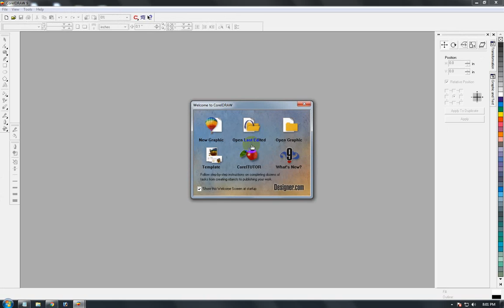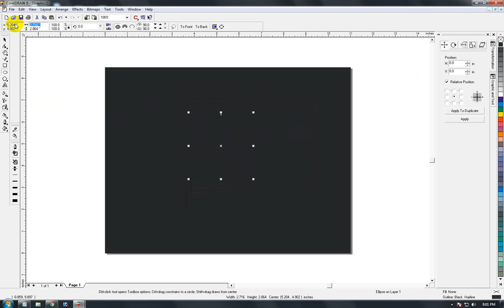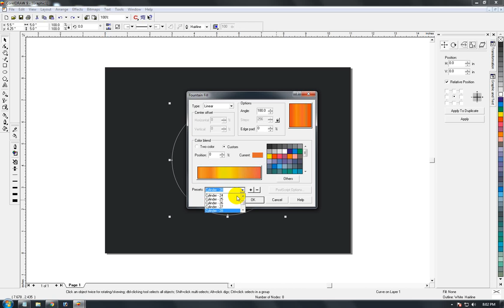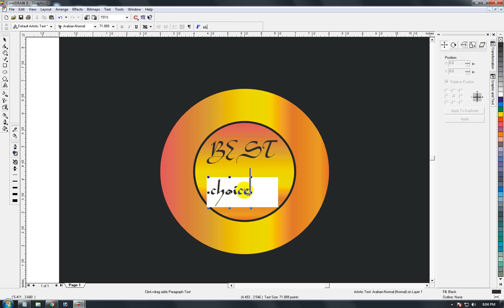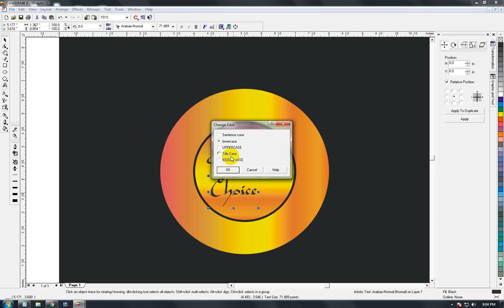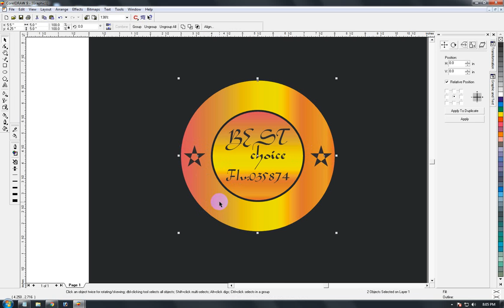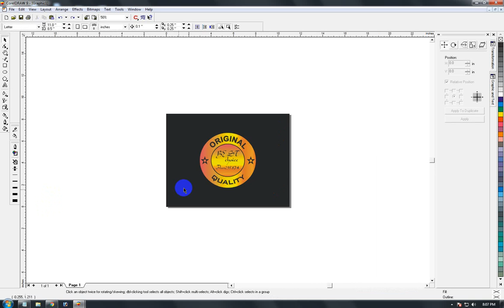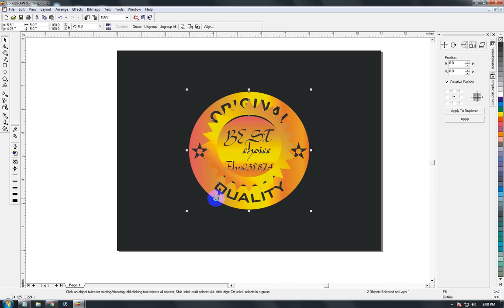Make Gold logo Inspiration In CorelDraw